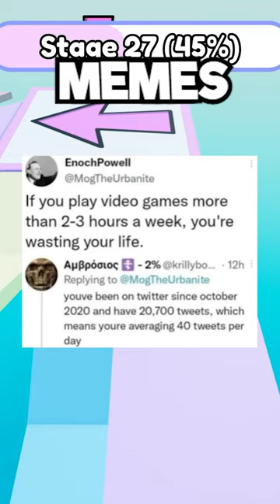Crazy Memes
In today's video I went over some of the best memes. So I hope you enjoy and get a good laugh out of it.

all audio and video is all edited & produced by me.